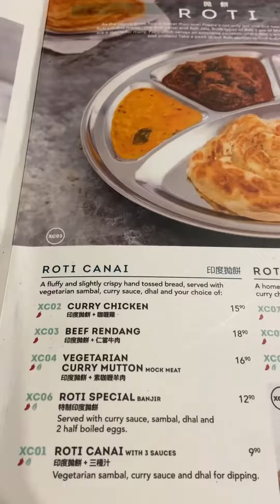ഓസ്‌ട്രേലിയയിൽ പെറോട്ട കഴിക്കാൻ പോയ മലയാളി യുവാവ് കണ്ട ഞെട്ടിക്കുന്ന കാഴ്ച.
ഓസ്‌ട്രേലിയയിൽ പെറോട്ട കഴിക്കാൻ പോയ മലയാളി യുവാവ് കണ്ട ഞെട്ടിക്കുന്ന കാഴ്ച. നമ്മുടെ പെറോട്ട നമ്മളെ വിട്ടു പോകുകയാണോ ?